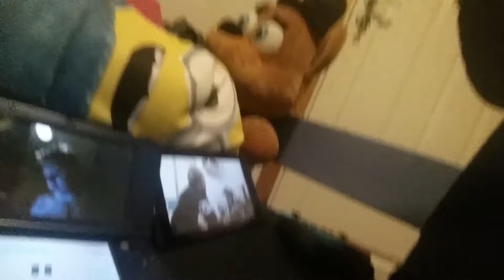The last resort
Can Christian melby survive COPPA and FTC???